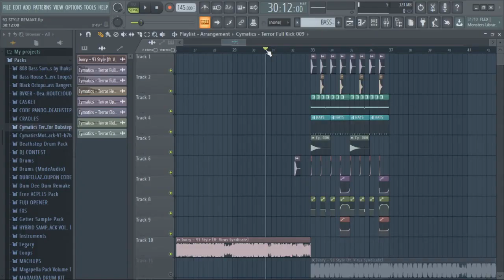IVORY 93 STYLE "BASS" PRESET SERUM [FREE DL]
Ivory